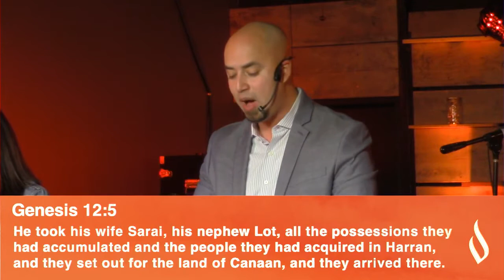The promise of God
This week we explore the calling of Abraham. Specifically, we dive deeper into the promise that was given to him. We also look at the journey that Abraham had to endure in order for him to see the promise come to past.

Verses we discuss in this sermon:
Romans 4:17-25
Genesis 12:4-5
Ecclesiastes 3:11-12
James 2:22-23
Proverbs 13:20
Psalms 1:1-4

Join us live in person or onlineSundays 11 AM
2512 S. Oakley Ave.